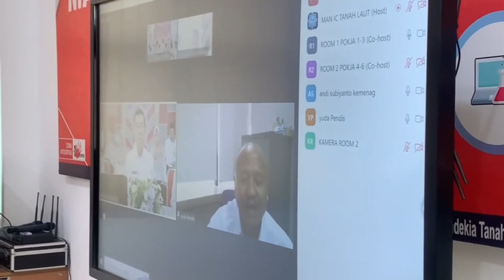PENILAIAN PENDAHULUAN ZI MAN ICT OLEH TPP DITJEN PENDIS KEMENAG RI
Kepala MAN ICT, Hilal Najmi, bersama tim kelompok kerja (pokja) pembangunan Zona Integritas (ZI)  mengikuti Penilaian Pendahuluan tindak lanjut PMPZI pada tahap verifikasi, oleh Tim Penilai Pendahuluan (TPP) Direktorat Jenderal Pendidikan Islam Kementerian Agama RI melalui zoom meeting.

Tim TPP terdiri dari Prayuda Wiguna dan Andi Subiyanto, yang menilai tim Pokja mulai dari Manajemen Perubahan, Penataan Tata Laksana, Penguatan Manajemen SDM, Penguatan Akuntabilitas, Penguatan Pengawasan, dan Penguatan Kualitas Layanan Publik.